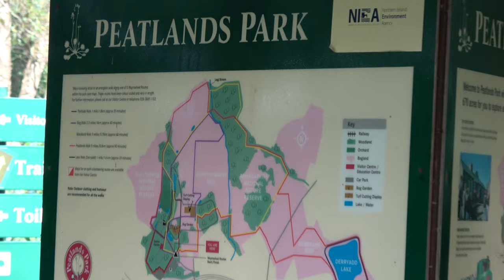Peatlands Park Filmed with Sony FDR-AX53 in 4K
Peatlands Park County Tyrone Filmed in 4K